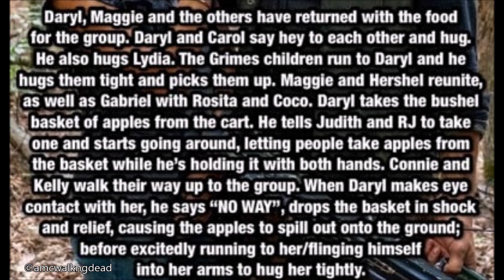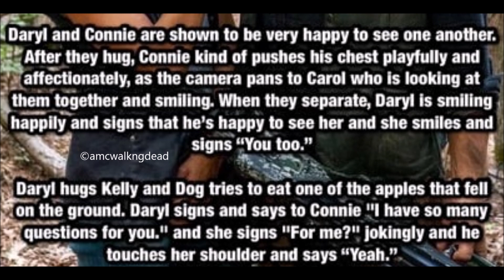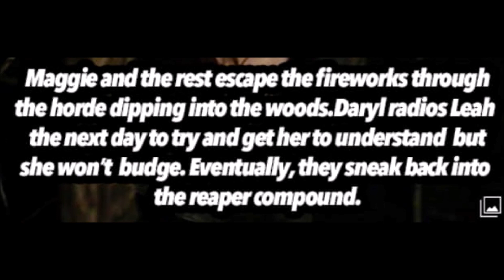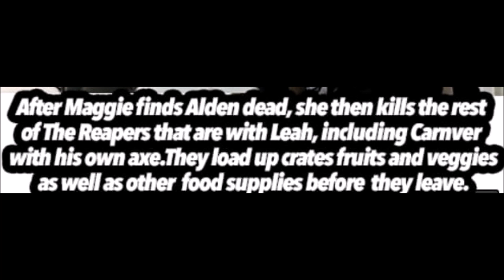The Walking Dead Season 11 Episode 9 Spoilers - Are These Legit Spoilers for TWD 11x09???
Spoiler warning for TWD shows & comic. We discuss, share, highlight, breakdown, review, recap, analyze, and theorize some potential spoilers for TWD 11x09.

FIGHT 4 US BOOK ORDER:
THE BEGINNING, REUNITED, REFUGE, CONQUERED, AGREEMENT, KEEPER, WEAPONIZE, LEGACY, SETTLEMENT, GHOSTS, ACCESS, POWER, RECKONING, REVENGE, CAPTURED